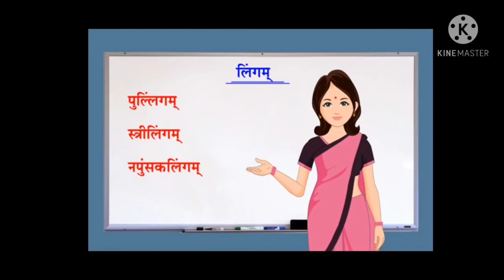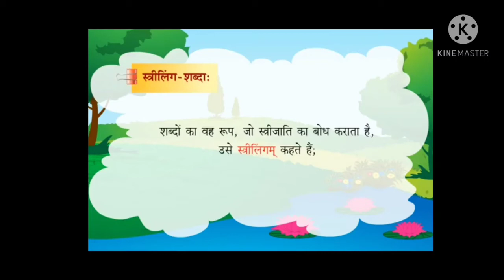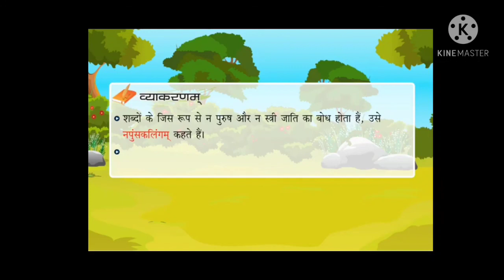Sanskrit Grammar लिंग (Part-1)